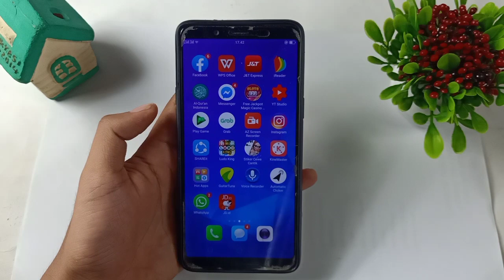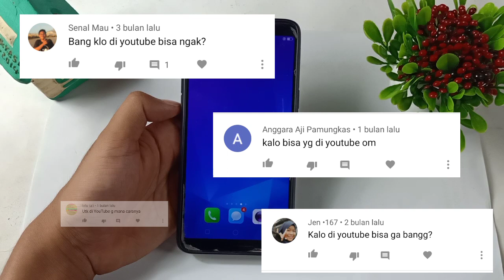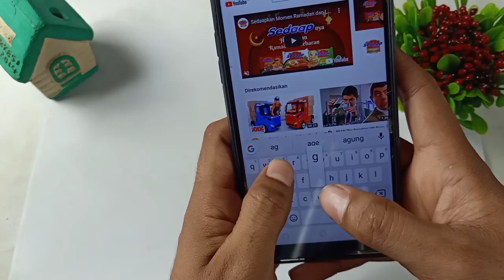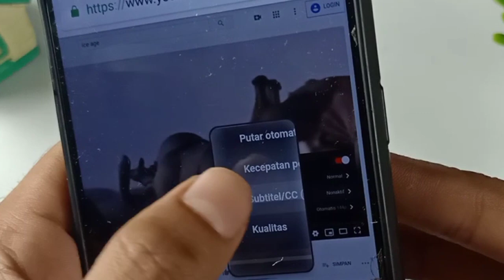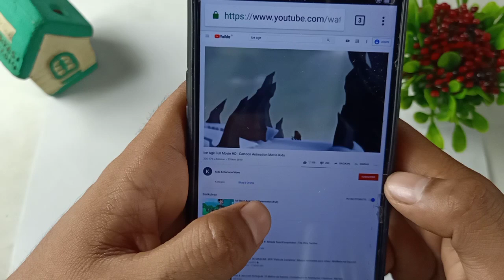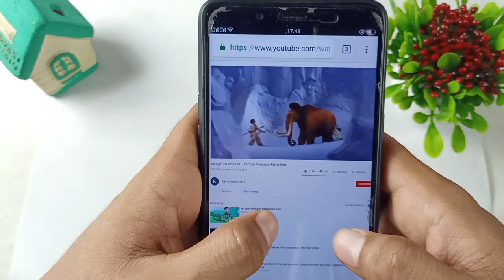CARA MENAMPILKAN SUBTITLE INDONESIA DI YOUTUBE ANDROID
Banyak cara untuk menampilkan subtitle bahasa Indonesia saat menonton film di youtube, dan cara download subtitle Indonesia saat menonton film di youtube, cara-cara tersebut sudah saya jelaskan di dua video saya sebelumnya yaitu cara memasukkan subtitle Indonesia di film ke hp, dan cara memasukkan subtitle Indonesia di film youtube,

Di video saya kali ini saya menjelaskan cara menampilkan subtitle Indonesia di youtube android dan ini saya lakukan tanpa aplikasi MX player.

Simak videonya hingga selesai agar kalian paham seluruh isi video, jika videonya buram bisa kalian ubah pilih titik tiga bagian atas kemudian pilih 480p/720p

Untuk pertanyaan silahkan follow Instagram saya dan DM INSTAGRAM SAYA

Untuk urusan bisnis atau endorst bisa hubungi email saya